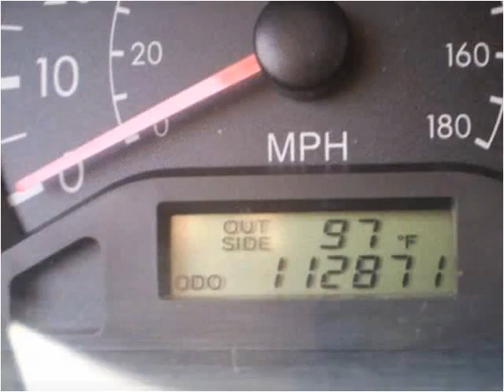2006 Toyota Corolla Used Cars Lexington KY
This 2006 Toyota Corolla is available from Big Blue Autos.